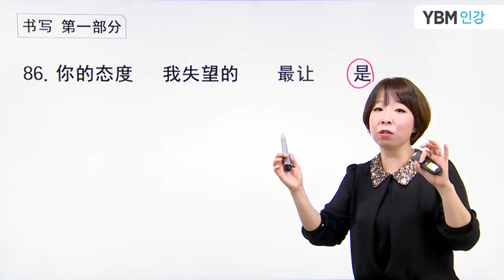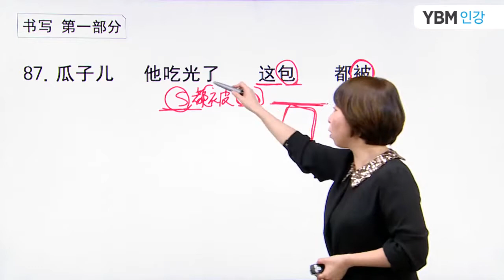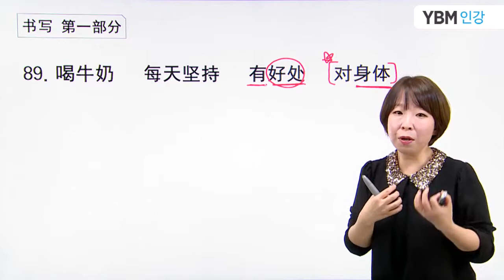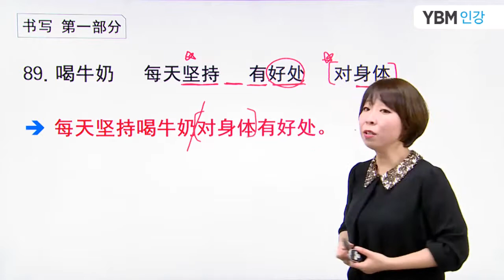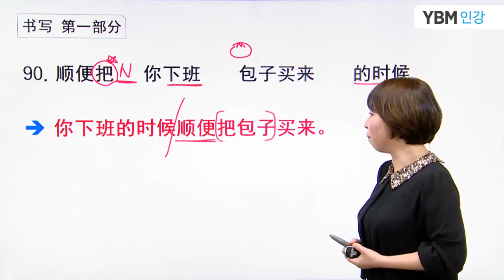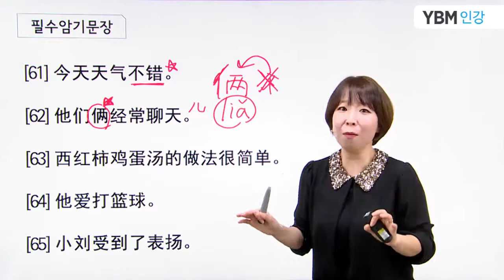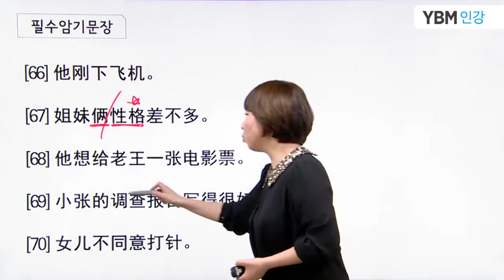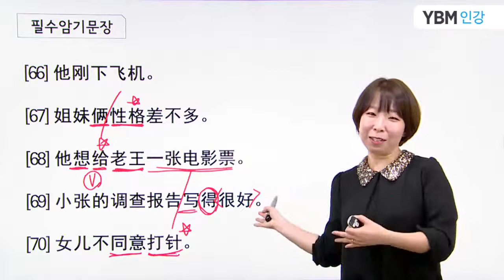[YBM인강/중국어] 2017년 10월 신HSK 4급 대비특강_정소라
2017년 10월 신HSK 4급 대비특강입니다.